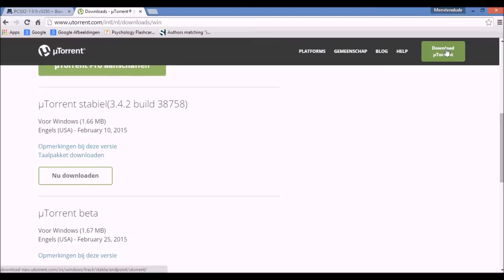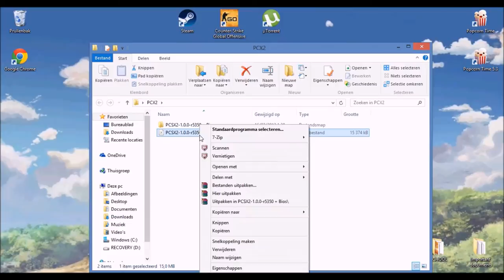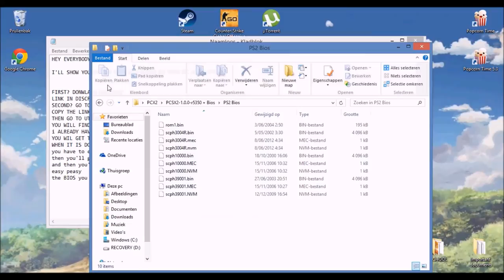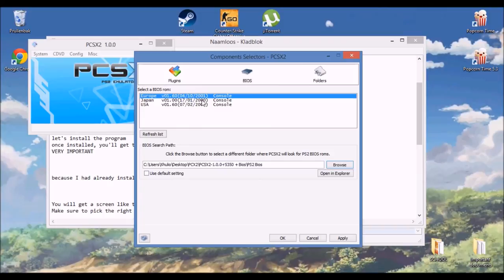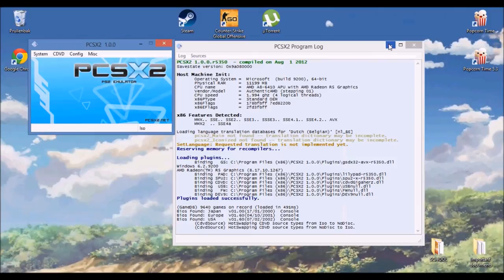How To Play Ps2 Games On The PC - Part 1 Installing PCX2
UTORRENT